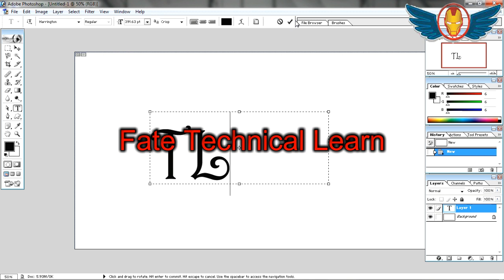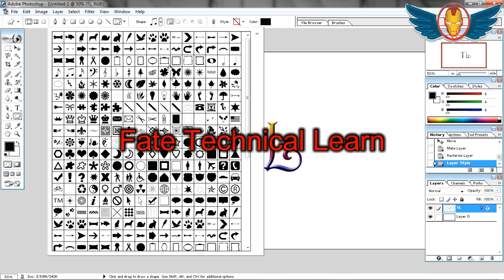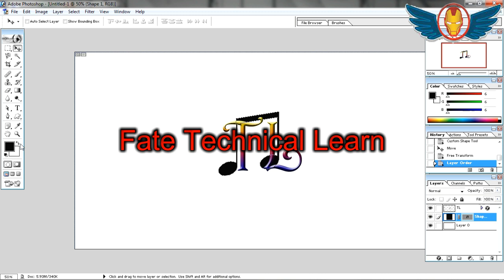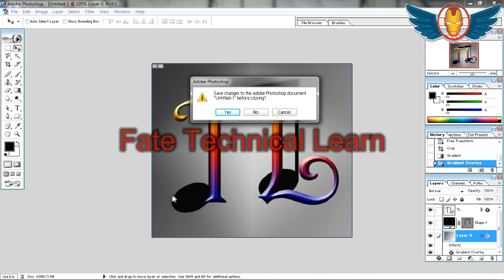Best Logo Making